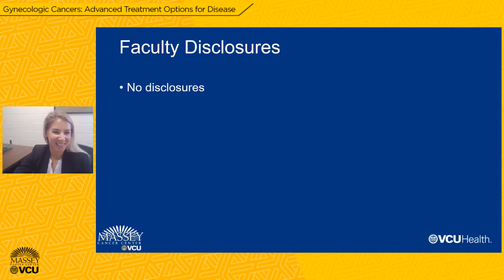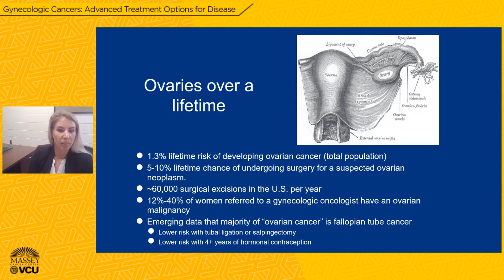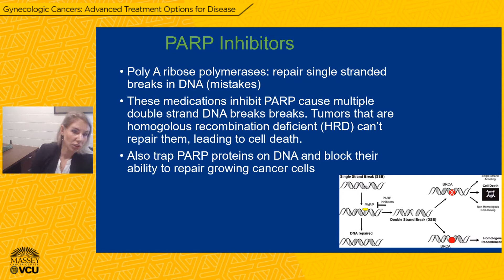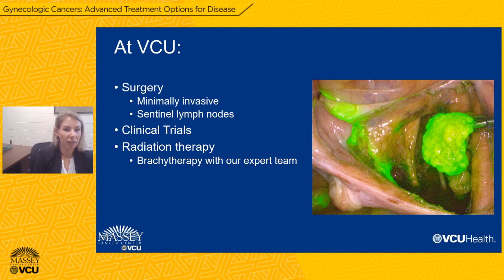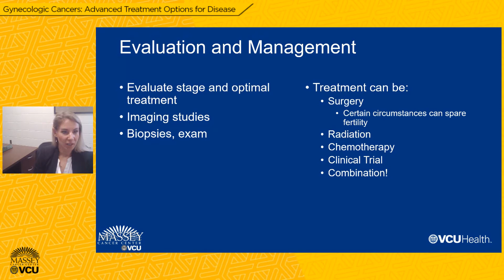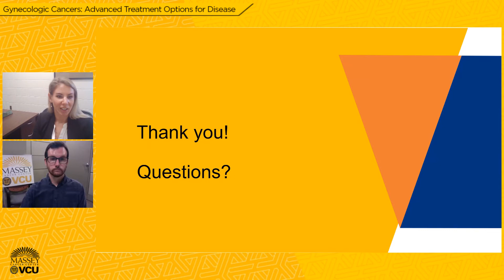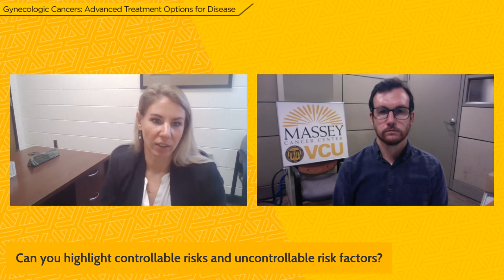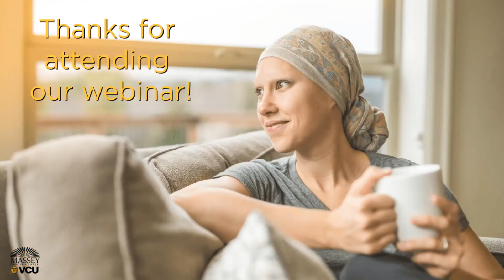Gynecologic Cancers Advanced Treatment Options for Disease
According to the American Cancer Society, approximately 110,000 women were diagnosed with gynecologic cancer in the United States in 2019, including cervical, ovarian, uterine, vaginal and vulvar cancers.

If you are at high risk or have a recent diagnosis, watch as Dr. Devin Miller, a gynecologic oncologist at VCU Massey Cancer Center, discusses how improvements in clinical research and care have increased available screening options and created more targeted treatment options against these cancers.